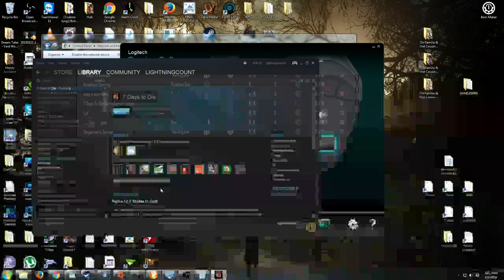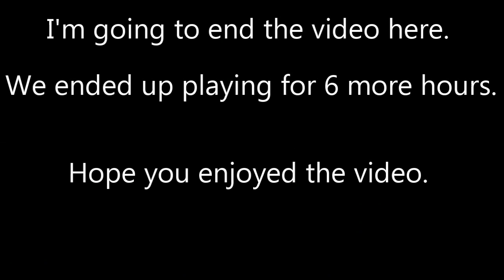7 Days to Die 21 Day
Again I must apologize for front loading my video with political messages about what has happened. If you wish to donate to help the families of the fallen police officers then please donate to one of these reputable charities.

The Russ Martin Show Listener's Foundation. A charity run by a local radio host. He cuts checks of 30k-40k to families of fallen firefighters and law enforcement officers.

Assist the Officers Dallas.

Local charity that helps families of fallen officers.